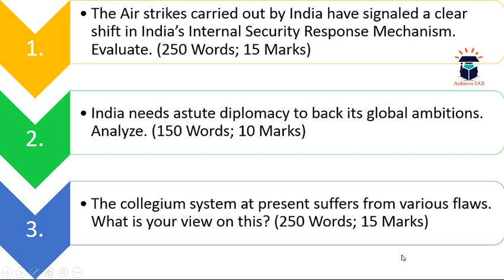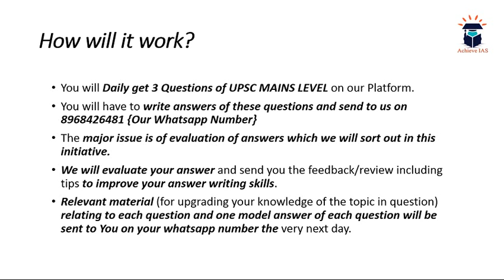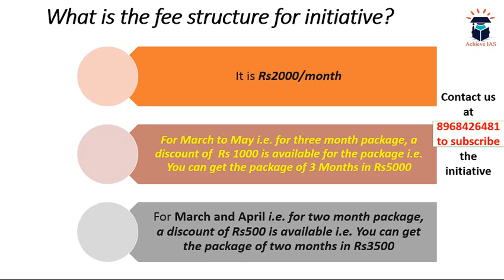Daily Practice Questions, 28 February, Target UPSC CSE Prelims cum Mains 2019, Achieve IAS